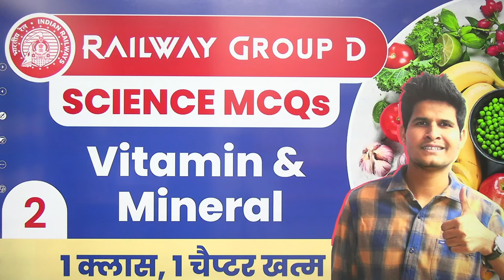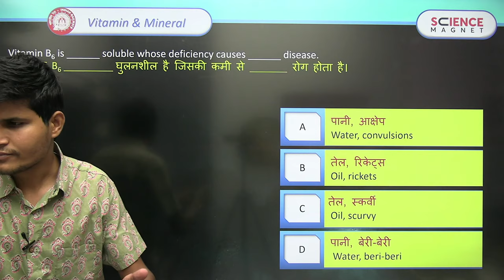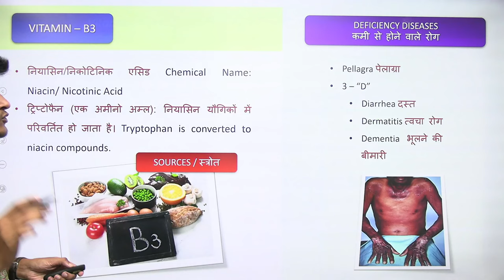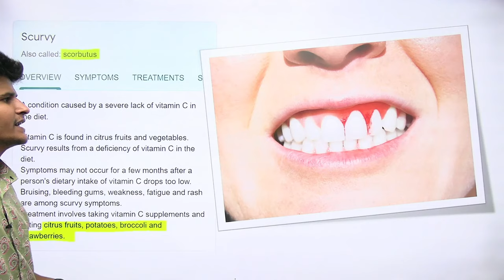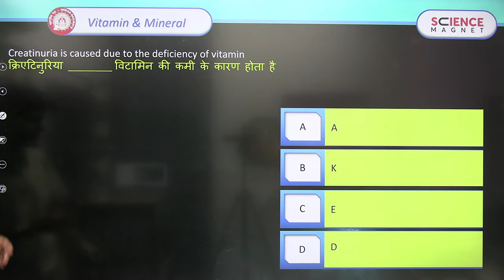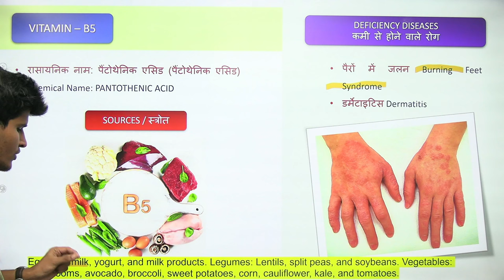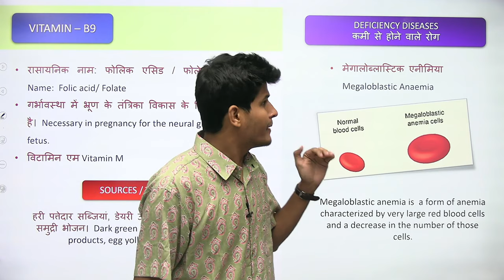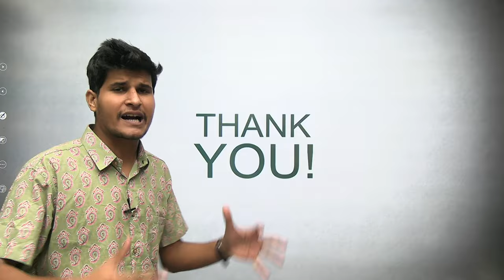Railway Group D Science 🤩 Class-2 | Vitamin & Mineral by Neeraj Sir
Railway Group D Science | Vitamin & Minerals by Neeraj Sir | Vitamin A,E,C,D,B12,Q10 | Mineral Nutrition | Vitamin Questions for Group D | Mineral MCQs Question for RRC Group D Exam